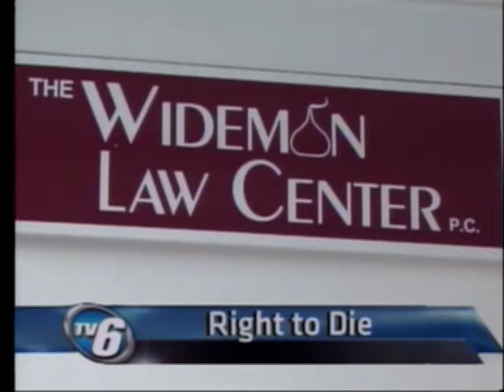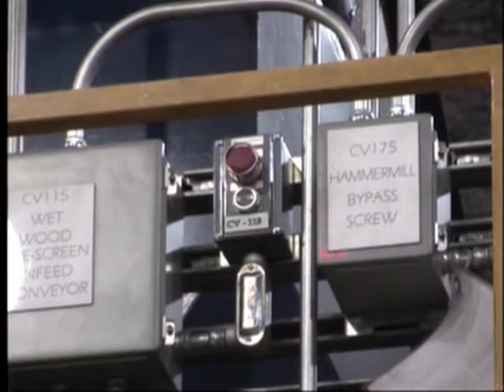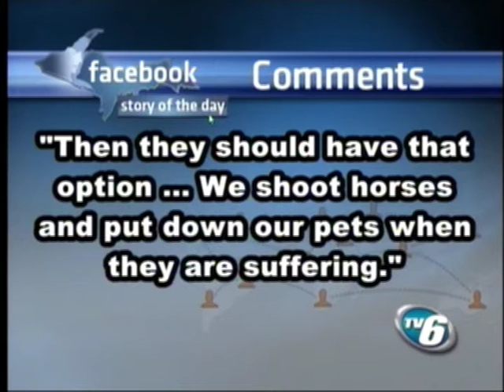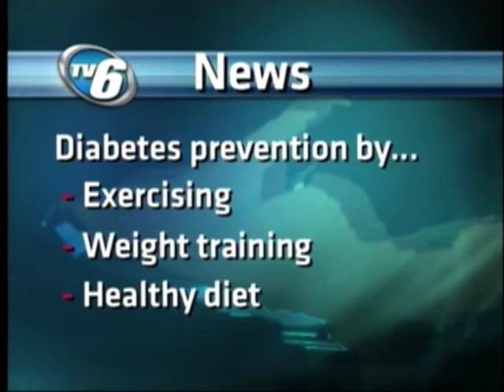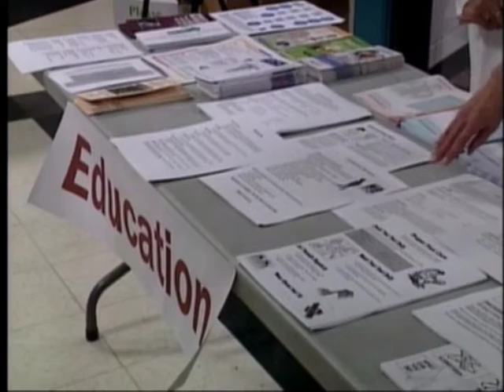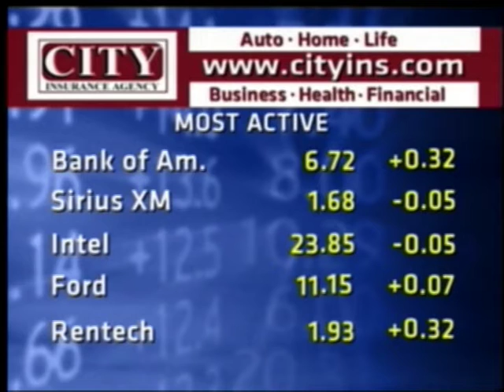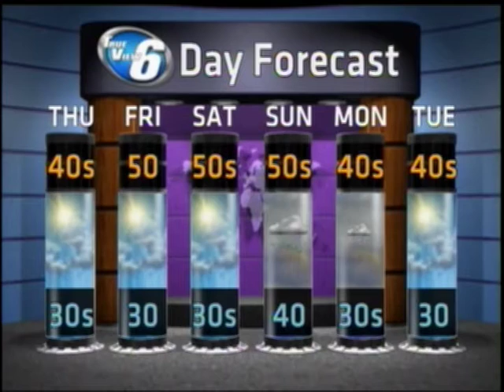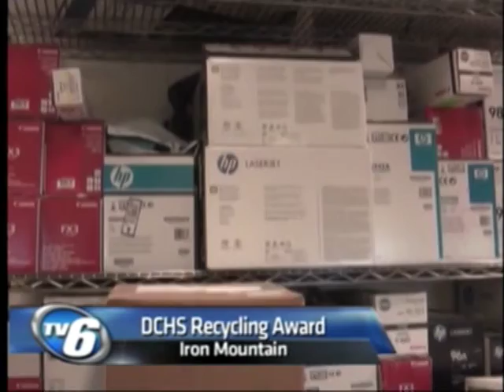Road to Diabetes